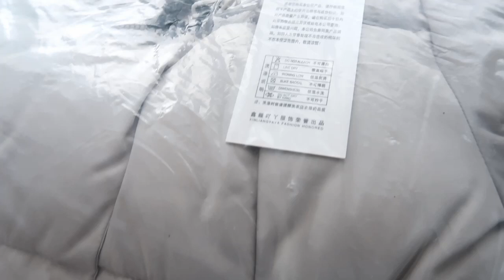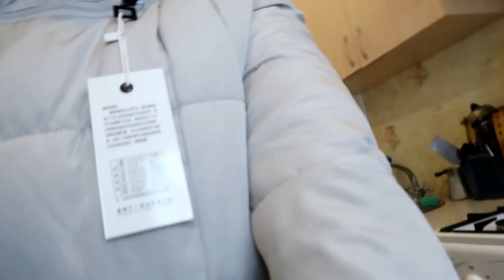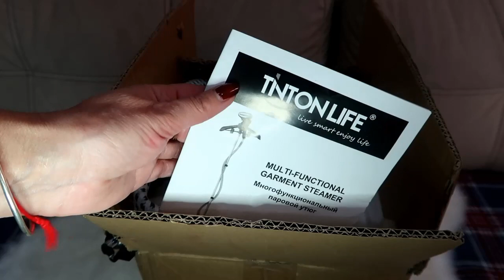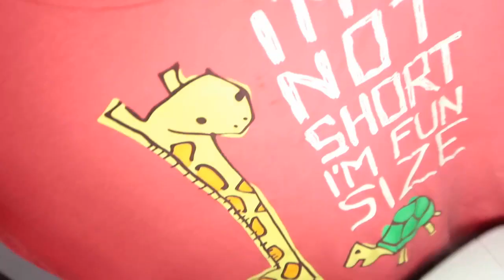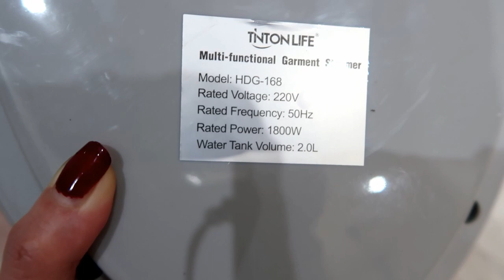Влог домашний: РАСПАКОВКА КИТАЙСКИХ ПОСЫЛОК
Домашний влог.
В этом видео покажу распаковку с сайта newchic.com и сайта алиэкспресс.